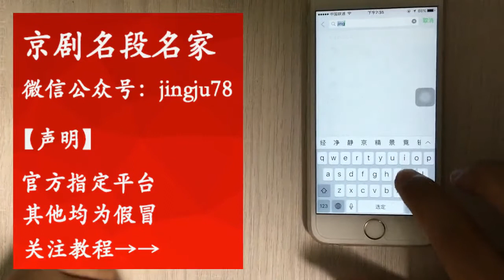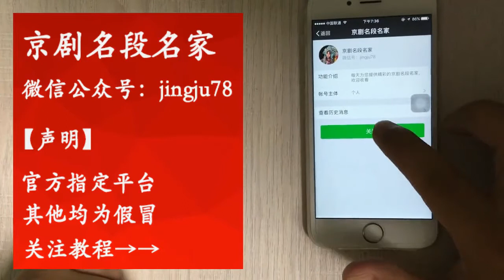國粹藝術京劇串燒，全是名家！ 【曲藝薈萃】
国粹艺术京剧串烧，全是名家！ | Peking Opera, the quintessence of Chinese art, is all famous!